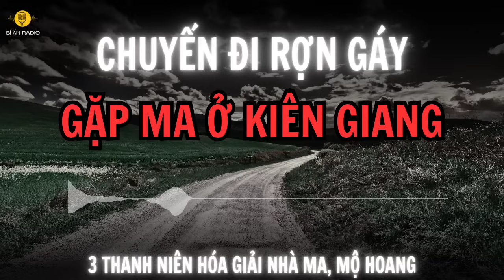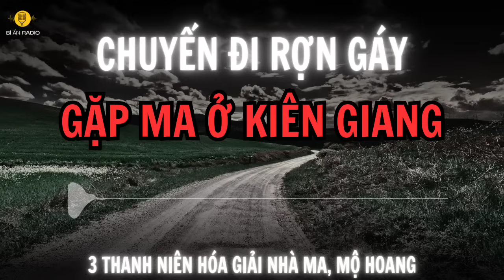[Tập 286] Truyện ma rất hay: Chuyến đi rợn gáy từ Sài Gòn về Kiên Giang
Mời các bạn theo chân một nhóm thanh niên là bạn chí cốt thuở thiếu thời bước vào một cuộc phiêu lưu rợn tóc gáy với nhà ma, mộ hoang và hành trình hóa giải oan hồn tại Rạch Giá, Kiên Giang. Nhân vật chính là Đạt, sau 2 năm đi làm, cậu trở về quê và gặp phải liên tiếp những hiện tượng rùng rợn, nhưng cũng rất đáng nhớ.

Một truyện ma đặc sắc của tác giả Lâm Thành Thừa qua giọng đọc Tả Từ. Các bạn nên đeo tai nghe để có trải nghiệm âm thanh tốt nhất. Nếu cảm thấy hữu ích, hãy ủng hộ kênh 1 cốc cafe. Trân trọng!

☀  DONATE ủng hộ 1 cốc cafe cho MC Tả Từ và Bí ẩn Radio:
➥ Qua tài khoản BIDV: 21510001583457 - Tên: CTĐ
➥ Qua tài khoản $ BIDV: 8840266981 (BANK FOR INVESTMENT AND DEVELOPMENT OF VIETNAM) SWIFTCODE: BIDVVNVX
© Bản quyền video này thuộc về Bí ẩn Radio

Crime Investigation Thriller Background Music No Copyright and Tense Dark Tension Mystery/Mysterious Music No Copyright for content creators who need Suspense Background Music with No Copyright, it is Investigation Music No Copyright that requires No Copyright at all. We Provide Dark Ambient Music with No Copyright, Tension Music No Copyright and Mystery music to Independent film makers and youtubers.